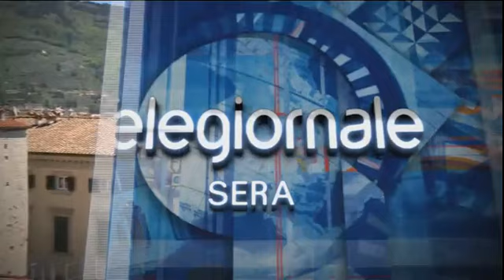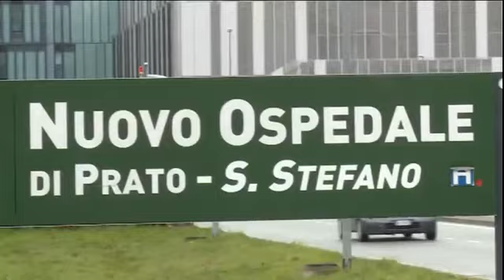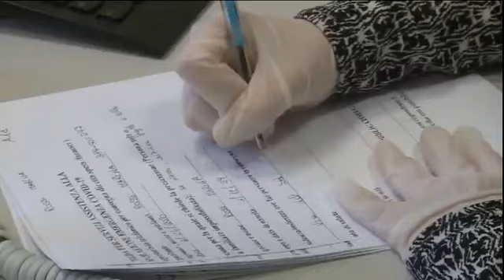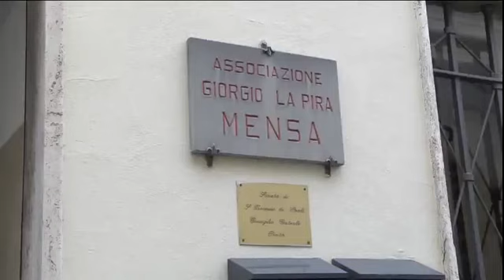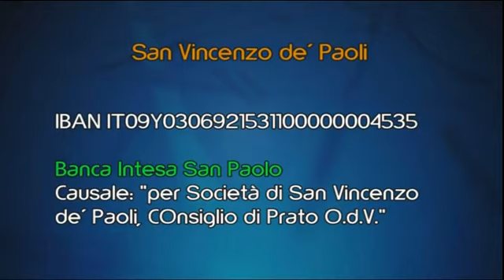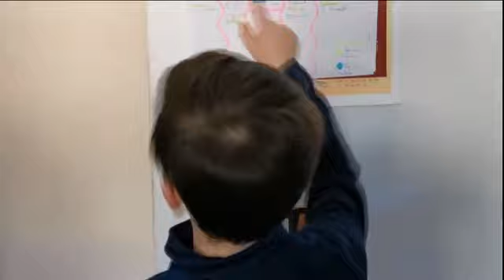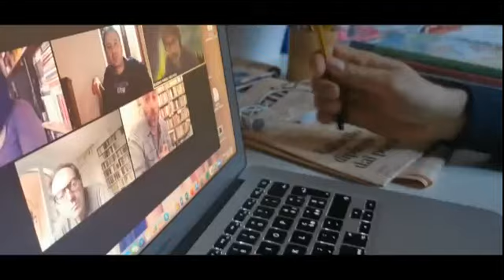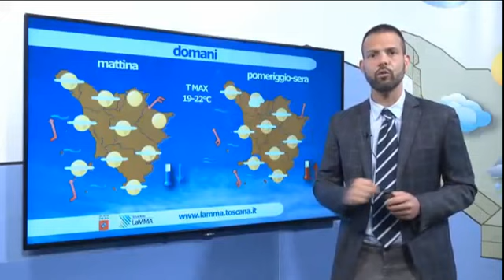Telegiornale del 15 04 2020 ore 20 30